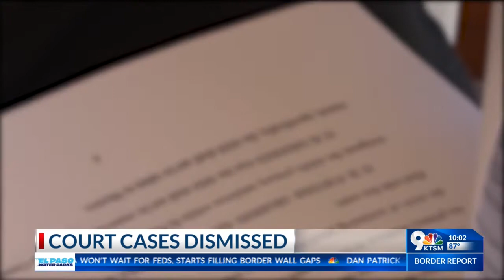Almost 100 cases dismissed at El Paso County Court; more pending dismissal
El Paso County Public Defender’s office and Jail Magistrate dismissed almost 100 cases in court hearings on Monday